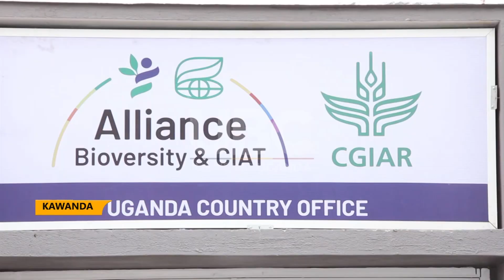AGRICULTURE RESEARCH RECEIVES A BIG PARTNERSHIP BOOST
The National Agricultural Research Organization has entered into a partnership with the consultative group on International Agricultural Research CGIAR aimed at advancing research and innovation in crop and animal varieties.
The Deputy Director General in charge of research at NARO Dr. Yona Baguma says the partnership between the two parties will create opportunities for scaling research outputs